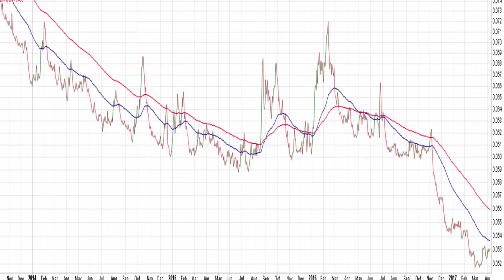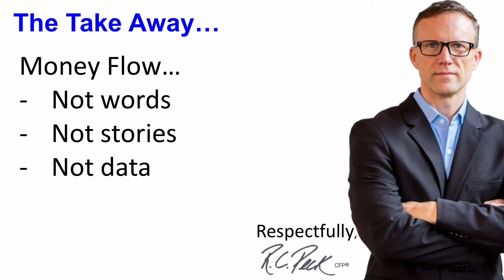This Has Happened Before Every Correction... Seriously. Stock Market Investing Strategies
Have you figured it out yet? Did the last pick-of-the-month newsletter help you? Be honest. If you're reading this then part of you knows something is missing. Get Steady, Reliable returns without having to watch the market closely or read yet another newsletter. Join us and learn how we do it

The definition of greed is an intense and selfish desire for power. We've been taught that people are either greedy or fearful in the world of investing.

Heck even Warren Buffett, the grandad of every investment quote has said, "Be fearful when others are greedy and greedy when others fearful."

Okay. So what does "intense", "selfish", and "power" mean when defining "greed?"

The definition of intense is an extreme or utmost feeling. The definition of selfish is to have no care or consideration of others. The definition of power is the ability to direct ones will in their specific way.

So that means "greed" equals an extreme focus without care for others all to direct ones will in their own unstoppable way.

I've gotta say, I've never seen this in the world of "keeping and growing" your money in the stock market. I do however see it all the time in the 'earnings' world, but in almost 46 years on this planet never once in the "growth" world.

So, why does this matter and why am I NOT telling you a great story about how the world is about to end under the TRUMP Administration... but that you'll be okay if you just buy this powerful, yet little known, startup company? Because we've been taught that there's cycle between greed and fear BUT really the cycle is between fear and fear.

And it's THIS cycle that's hurting your money right now. So, with that I want to jump to an important question?

Is there an image or picture that could arrest this entire "fear-fear" cycle? Yes.. is the answer and I want to show it to you.

RC Peck, CFP
Fearless Wealth